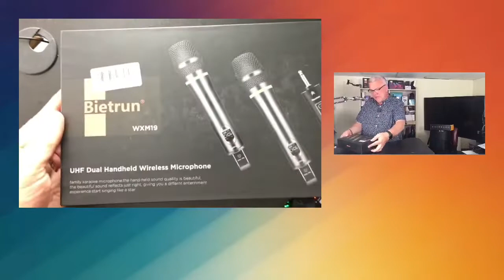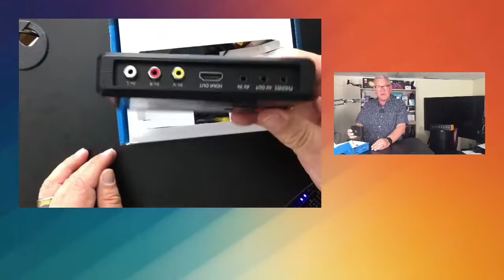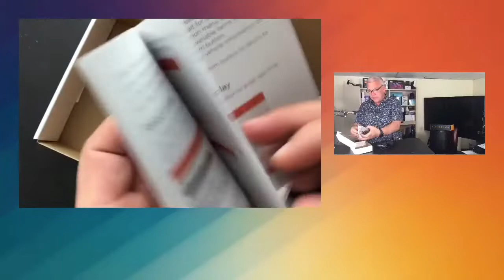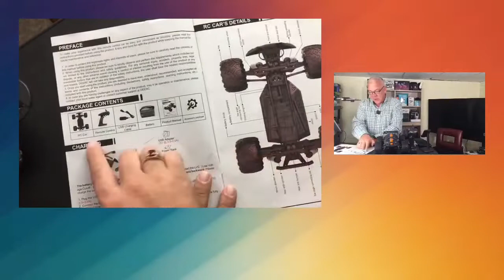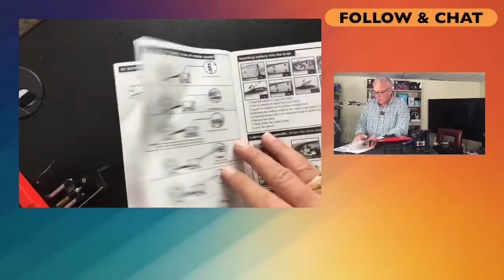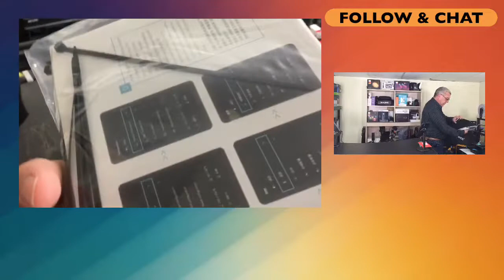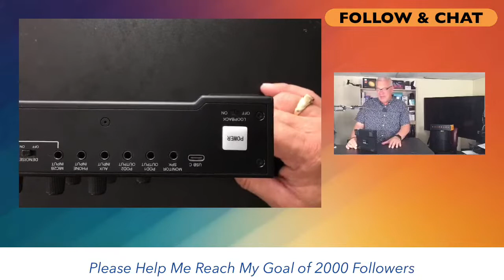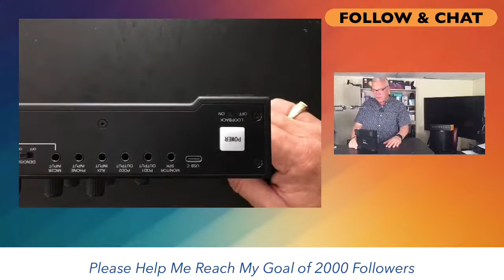AMAZON FINDS! Come and see what's on sale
Amazon Deals & Discounts!
Microphones, Audio Mixers, Cameras, Drone, RC Cars, Iphone Accessories.